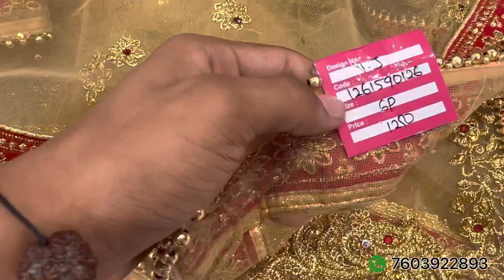Marriage Dupatta Design 👌 Bridal Shawl Design 🔥 Shree Siyala Boutique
Shop address

Shree Siyala Mataji Boutique
77a elephant gate Street
Sowcarpet
Chennai 79